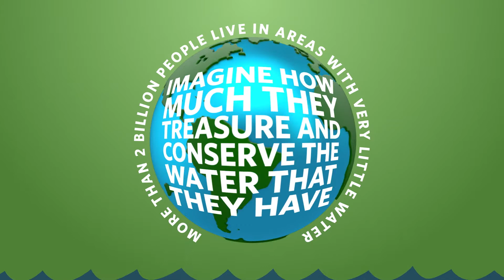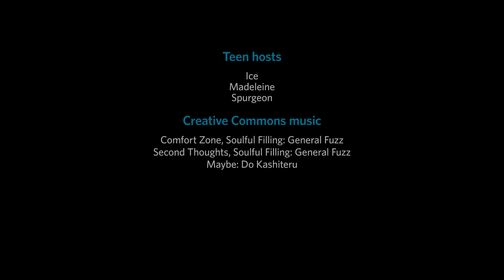How Do We Meet the Growing Need for Water? | California Academy of Sciences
Humans depend on water and our need for this precious resource is growing alongside our population. How will we meet the needs of the future without harming the environment? In this video, we'll explore key water issues, the water cycle, and some of the technology and techniques used to conserve water.